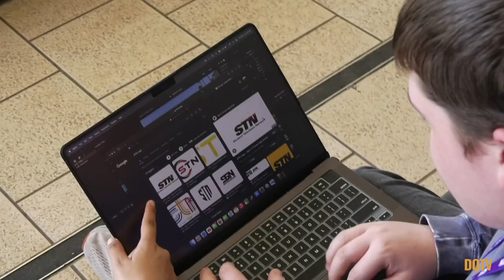DQTV STN Crazy Eights Morning Show - Long Beach, CA 3/15/24